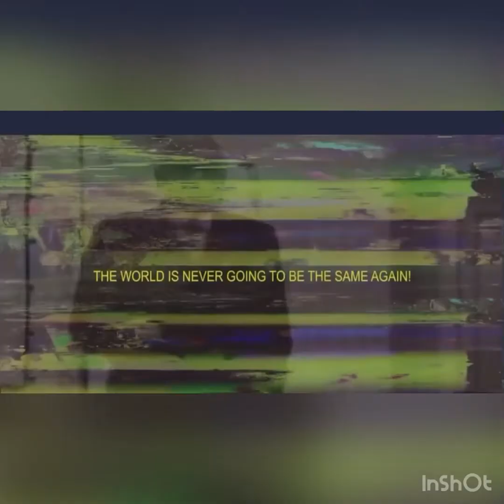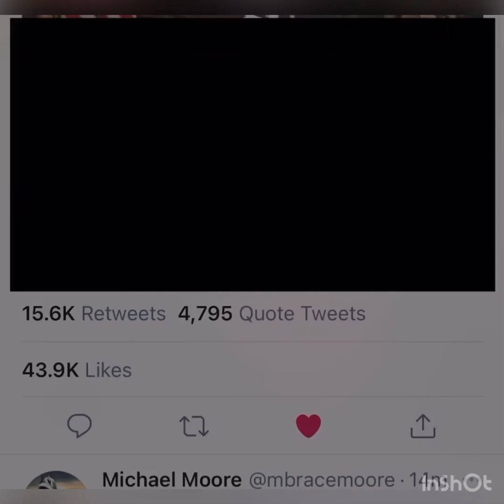Donald Trump Won’t Sign ✍️ Second Stimulus Bill 🚨⚠️ 𝒬𝓊𝑒𝑒𝓃𝑜𝒻𝒞𝓇𝑒𝒹𝒾𝓉♟👸🏽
Donald Trump Didn’t Sign ✍️ Second Stimulus Bill 🚨⚠️ Stimulus StimulusChecks News 𝒬𝓊𝑒𝑒𝓃𝑜𝒻𝒞𝓇𝑒𝒹𝒾𝓉♟👸🏽